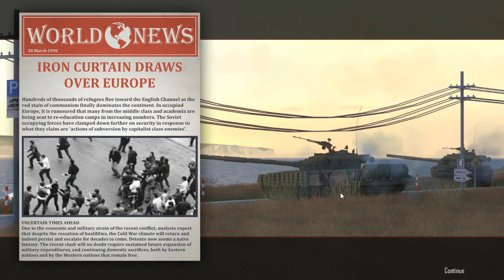Cold Waters North Atlantic 1990 campaign Episode #19 Dead Again!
Cold Waters
North Atlantic 1990 campaign
with Los Angeles FLT 3 class submarine